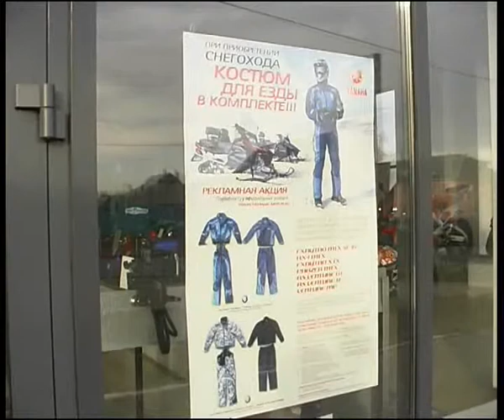Yamaha tools.flv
Челейкин - аксессуары Yamaha, Cheletkin - Yamaha tools .